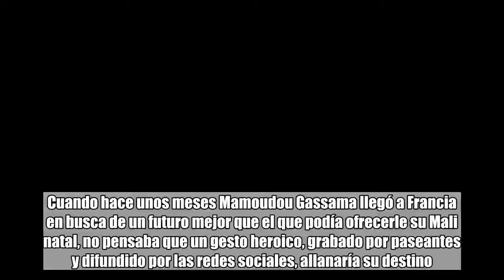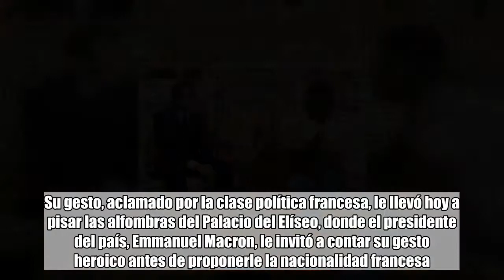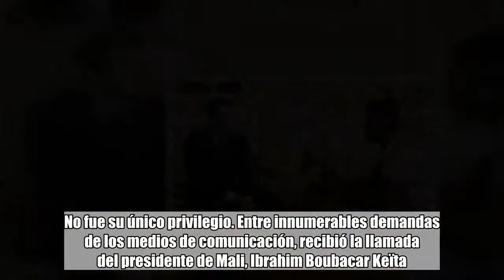Mamoudou, el “Spiderman” africano que se convirtió en héroe tras salvar a un niño que colgaba de un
Mamoudou, el “Spiderman” africano que se convirtió en héroe tras salvar a un niño que colgaba de un balcón:

Cuando hace unos meses Mamoudou Gassama llegó a Francia en busca de un futuro mejor que el que podía ofrecerle su Mali natal, no pensaba que un gesto heroico, grabado por paseantes y difundido por las redes sociales, allanaría su destino.El joven, de 22 años, se convirtió en un héroe cuando en la tarde del pasado sábado escaló en medio minuto los balcones de un edificio en París para alcanzar la cuarta planta donde un niño de 4 años estaba suspendido y se aferraba por no caer.A diferencia de la gente que desde la calle asistía impávida a la imagen del niño colgado de los brazos mientras un vecino, impotente, trataba de salvarlo desde el balcón contiguo, Mamoudou no dudó en lanzarse a su rescate.Ayudado por una pericia poco común en la escalada, que ha llevado ya a bautizarle como “Spiderman”, fue avanzando por la fachada del edificio y, en unos 30 segundos, ganó el lugar en el que se encontraba el menor.Su gesto, aclamado por la clase política francesa, le llevó hoy a pisar las alfombras del Palacio del Elíseo, donde el presidente del país, Emmanuel Macron, le invitó a contar su gesto heroico antes de proponerle la nacionalidad francesa.“Lo suyo ha sido un acto de heroísmo y me gustaría poder tener un gesto excepcional con usted”, le dijo el jefe del Estado, cuyo encuentro con el inmigrante fue escenificado por el Elíseo y difundido también a través de las redes sociales.Además de la nacionalidad, Macron le propuso integrar los servicios de salvamento del país “para que pueda repetir a diario su gesto de valentía”.No fue su único privilegio. Entre innumerables demandas de los medios de comunicación, recibió la llamada del presidente de Mali, Ibrahim Boubacar Keïta.Mamoudou, un sin papeles que estaba destinado a batallar por permanecer en el país de sus sueños, vio así cómo se le abrían las puertas para construir una nueva vida.Por primera vez, el destino se ponía del lado de este hombre, que en 2013 abandonó su país con destino a Europa, en un recorrido que viven miles de personas cada año.Pasó por Níger y por Libia antes de llegar a Italia en 2014, donde fue interceptado en un primer momento, pero logró entrar en el país a la segunda.Como no conocía a nadie allí, siguió camino hacia el norte, hasta Francia, donde otros compatriotas ya luchaban por sobrevivir.El joven malí contó al presidente francés que estaba viendo un partido de fútbol en un bar del distrito 18 de la capital cuando oyó gritos en la calle.Al salir y ver la escena, se lanzó al rescate del niño, que se había quedado solo en el domicilio cuando su padre fue a hacer unas compras.Según el fiscal de París, François Molins, el hombre se entretuvo a la vuelta porque, de regreso, tuvo la idea de jugar al Pokémon Go.El niño, que en un primer momento fue entregado a los servicios sociales, será devuelto a su padre, que está muy arrepentido de lo sucedido y hundido por la situación, según Molins.Mamoudou se ha convertido en un símbolo para los defensores de los inmigrantes, pero también pa